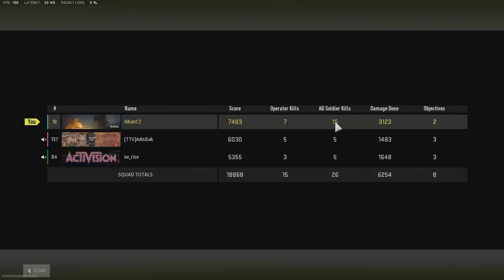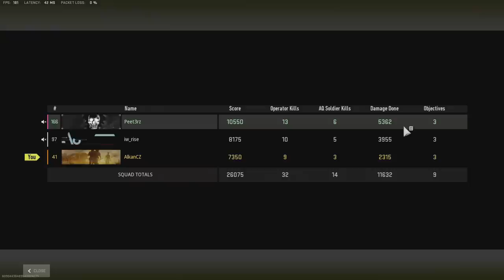MOJE PRVNÍ POCITY A VÝHRA! [ WARZONE 2 CZ/SK ] #1 /W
Pokud mě chceš podpořit nejen nákupem merche, můžeš taky použít kód v Item-shopu nebo celém Epic Games Launcheru.
Kód: Alkan_
Kód: Alkan_
Kód: Alkan_